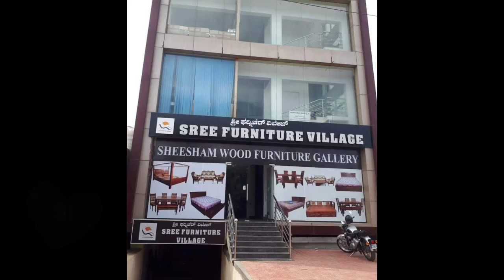Outstanding apartment design 2022 || 100+ Apartment Design || low cost apartment design 2022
[Queries Solved]